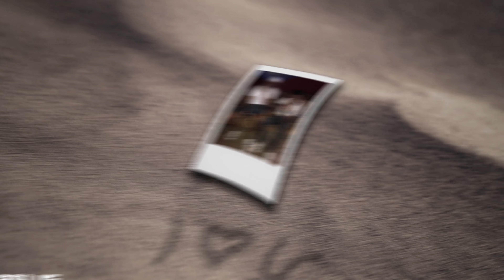Les13 - Pops (Official Audio)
✪ Produced by Frassman Records / Caado beats